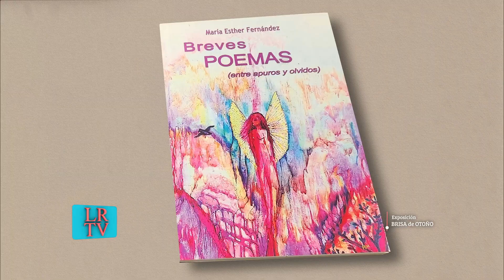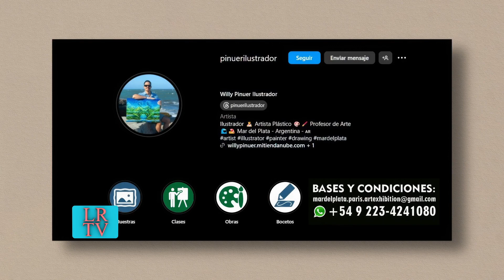Exposición de Pintura Brisa de Otoño en Hotel Foeva Mar del Plata, Mayo 24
coordinación
isabel Almonacid

Artistas invitados
Maria Esther Fernández
Andrea Reyna
Adriana Lizardo
Mauro Scandalli
Paola Fuentes
Willy Pinuer

Participantes

María R. Depaoli
Ana L. Martello
Mary Di Sanzo
Norma Sferra
Maria Aguirre
Diana Zappalorto
Susana Delgado
María Cecilia Basciano
Raquel Martin
Diana Pampin
Rita Francano
Rosana D.Fernandez
Ivan Costa
Martha Castello
Soledad Comelli
Juan M.lllescas